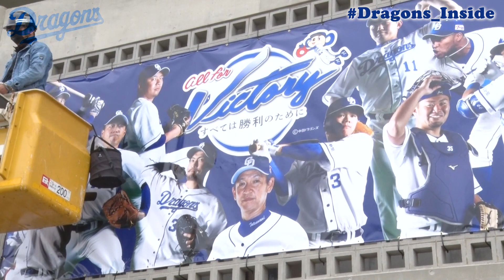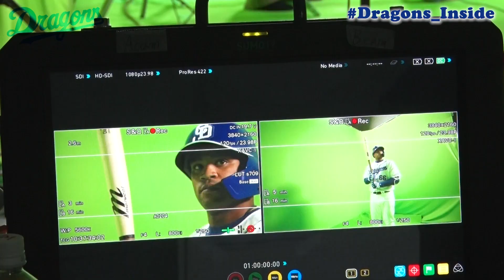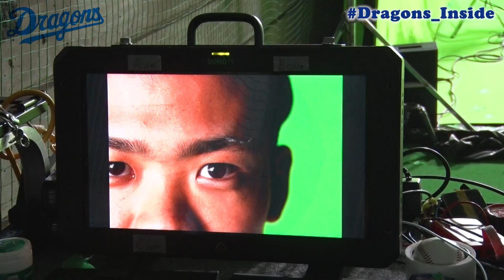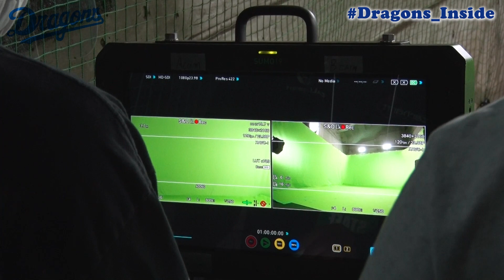【ドラゴンズ公式】スタメン発表映像の撮影裏側！※フラッシュの点滅にご注意ください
春季キャンプ直前に行われたスタメン発表映像用の撮影裏側です。

2022年のスターティングメンバー発表映像の楽曲は、5人組バンド「Kroi」の2021年にリリースされた「dart」のスペシャルVERが使用されています。

３位
本拠地初戦の試合前円陣、勝利のハイタッチに接近！新人工芝に選手たちは…